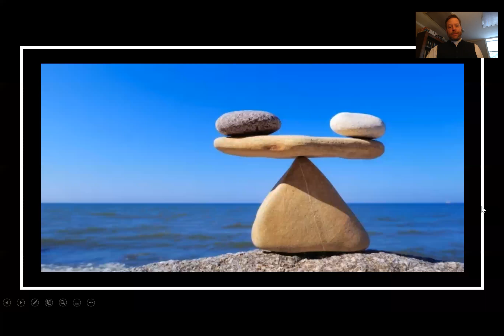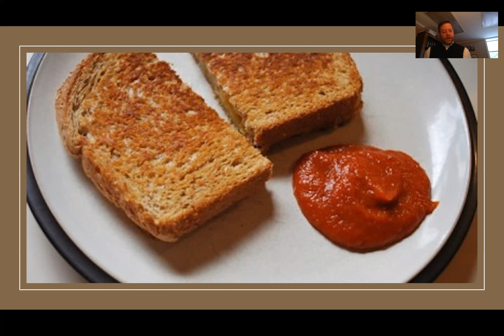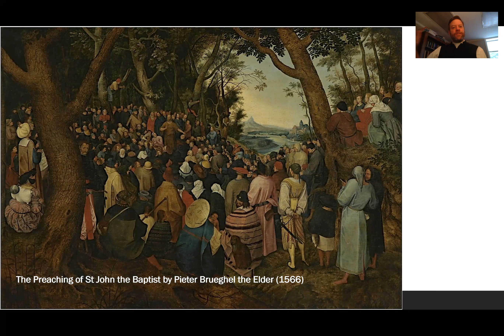Moments of Grace: Finding our Center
We are excited to bring you our new podcast/videocast entitled "Moments of Grace." Each Tuesday a new videocast will be made available via our website and on our YouTube page.  These are designed to be moments where, at your leisure, you can listen, watch, and delve into a relevant topic in a short space of time. Keep an eye on our website (gracechurchcharleston.org) and social media outlets for updates on accessing these weekly messages as an audio podcast.